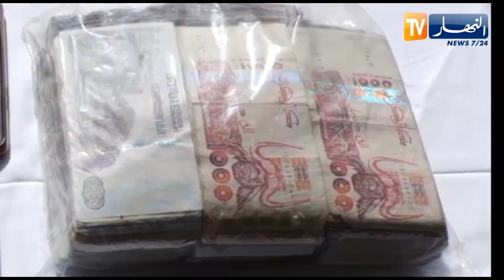عصابة إجرامية تسرق 54 رأس غنم من مزرعة في مسرغين بوهران